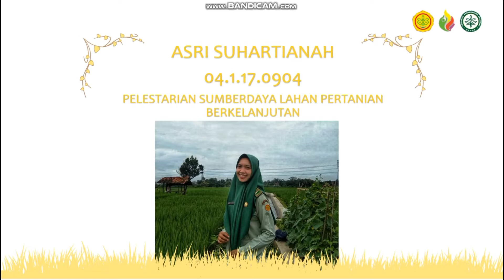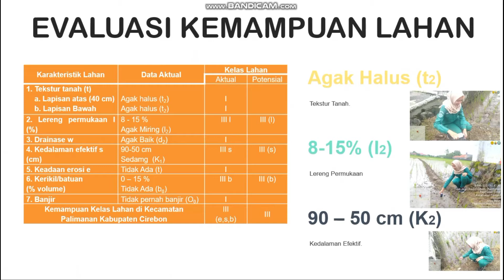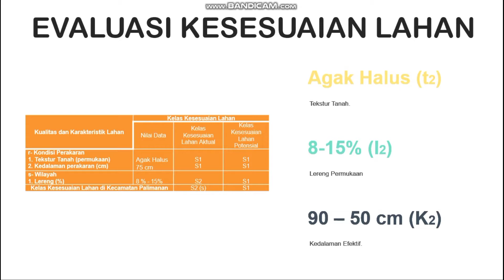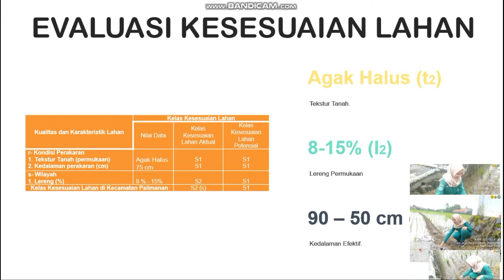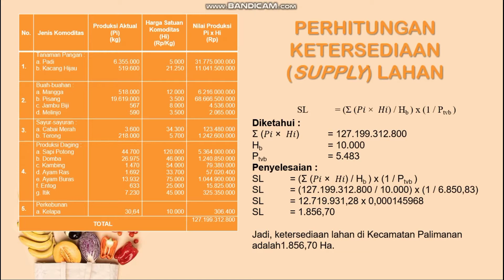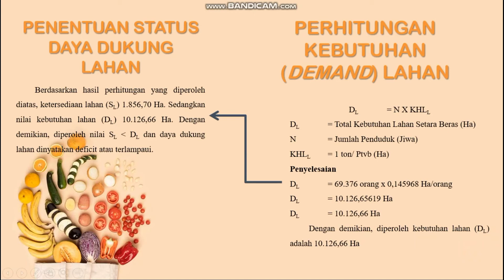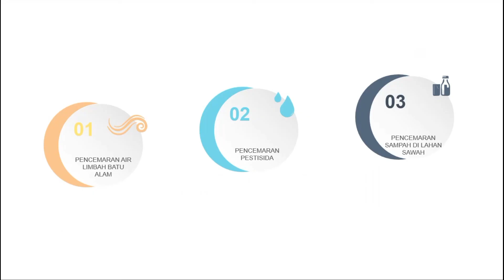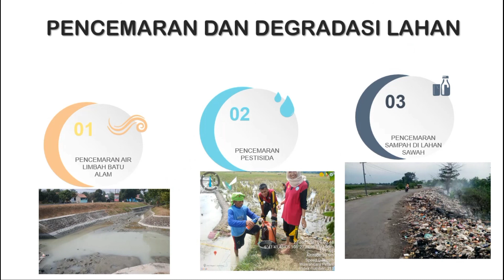A07. ASRI SUHARTIANAH - PRESENTASI PRAKTIKUM MANDIRI - PELESTARIAN SUMBER DAYA LAHAN PERTANIAN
A07. ASRI SUHARTIANAH - PRESENTASI PRAKTIKUM MANDIRI - PELESTARIAN SUMBER DAYA LAHAN PERTANIAN BERKELANJUTAN

Kecamatan Palimanan Kabupaten Cirebon Provinsi Jawa Barat

Asri Suhartianah
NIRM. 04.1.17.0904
Tingkat 4A
Semester VII
Program Studi Penyuluhan Pertanian Berkelanjutan
Jurusan Pertanian